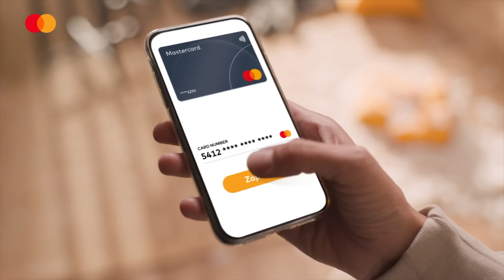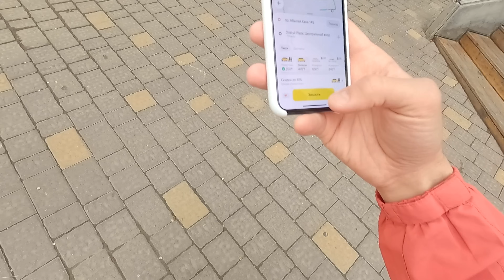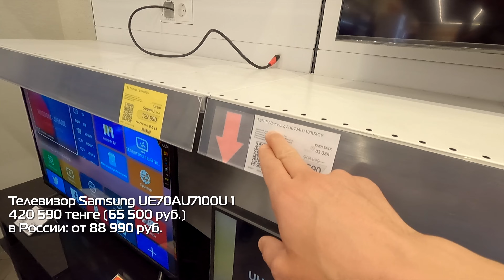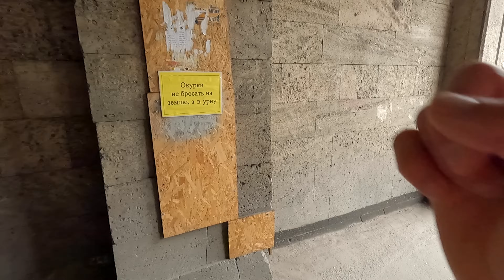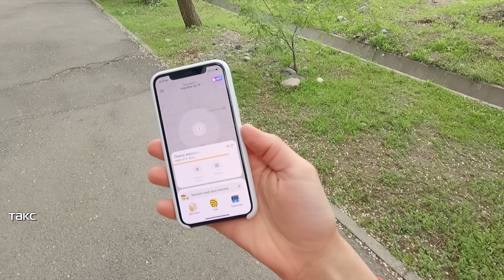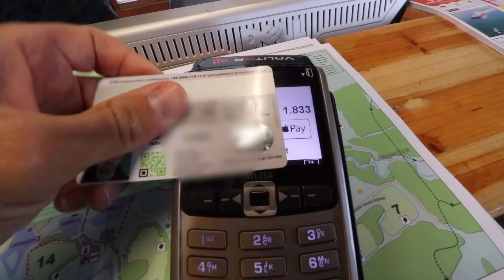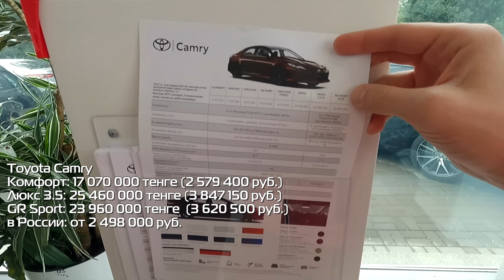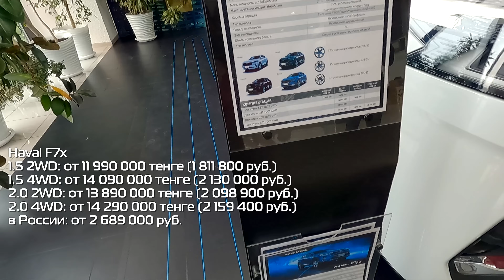Цены на iPhone, Xiaomi и Toyota в КАЗАХСТАНЕ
Смотрим и сравниваем цены на технику Apple и смартфоны iPhone, Samsung, Xiaomi, а также поездки на такси, автомобили Toyota и китайские автомобили в Казахстане и в России. Где купить дешевле и выгоднее в 2022 году.

0:00 вступление
0:45 цены в Макдоналдсе
1:29 прогулка по городу
3:38 где купить смартфон?
5:14 такси "Эконом"
6:38 интересное про Алматы
08:49 официальный реселлер Apple
10:22 магазин Levi's
10:37 магазин электроники Sulpak
11:55 фирменный салон Samsung
12:35 магазин Adidas
12:59 сколько стоит стрижка
13:15 фирменный салон Xiaomi
12:25 Alfa.kz
15:40 магазин Apples Kazahstan
17:16 работа в такси в Алматы
19:19 магазин с видеокартами Pulser
20:30 такси "Комфорт"
21:26 центр мобильной связи "Студент"
25:25 таксист-бизнесмен
26:14 метро Алматы
32:04 платный паркинг в городе
32:32 цены на технику в ЦУМе
35:23 цены на Toyota
38:57 цены на Haval
39:37 Волга за 40 млн.